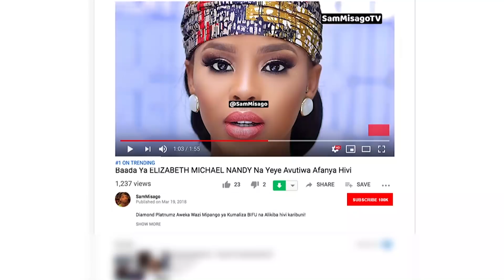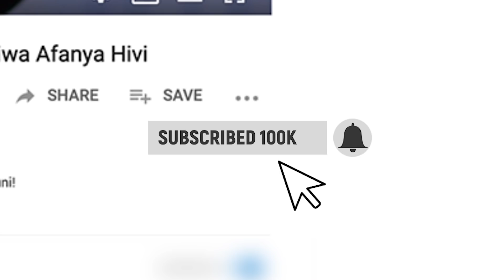HARMONIZE Aeleza Sababu Za Kutaja Jina La ZARI THE BOSS LADY Kwenye Nyimbo Ya UNO Mskilize Hapa